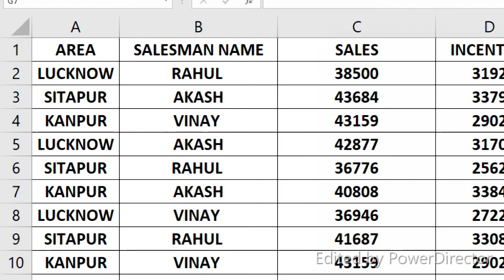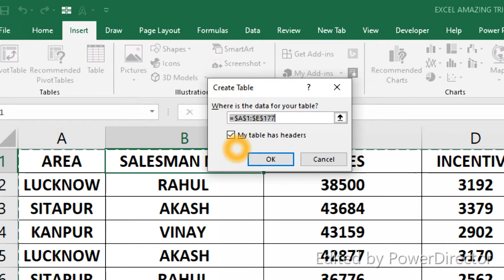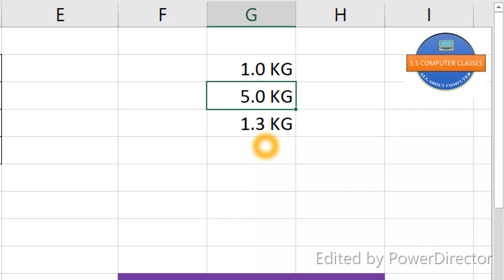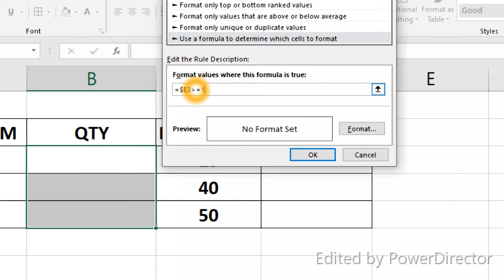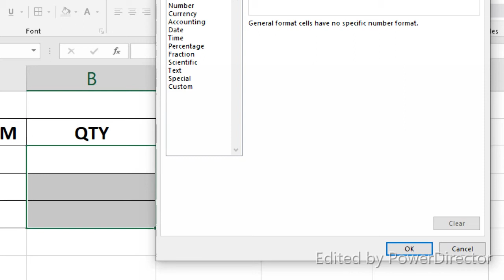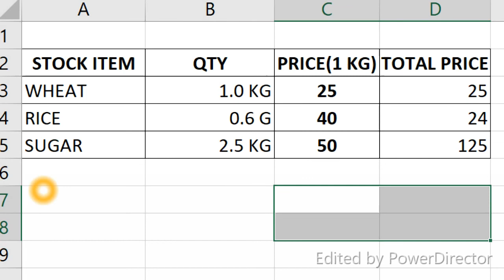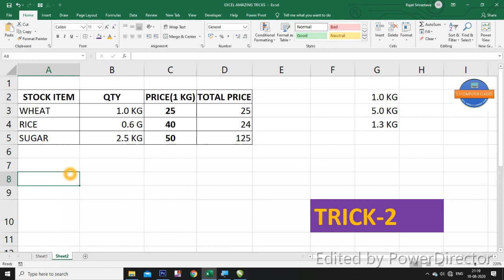Excel Tricks In Hindi | Part-6 | Excel Tips In Hindi | Excel Amazing Tricks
Hello friends,

Dosto aaj ke video me hum aapko excel ki do tricks ke bare me batyaege . Jo har excel user ko bahut kam aaygi .
1.Top row ko kaise freeze kare
2.Qty ke aage kg ,g ,pcs,automatic kaise lagye .
In dono tricks ko sikhne ke liye hamra aaj ka video last tak zarror dekhe.